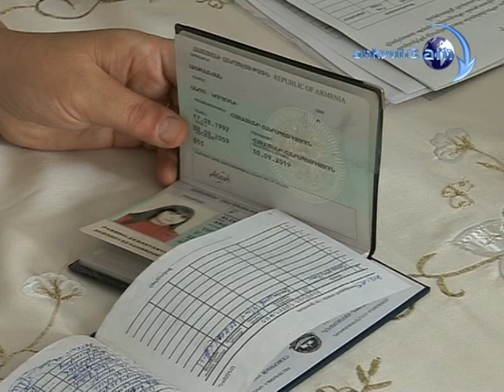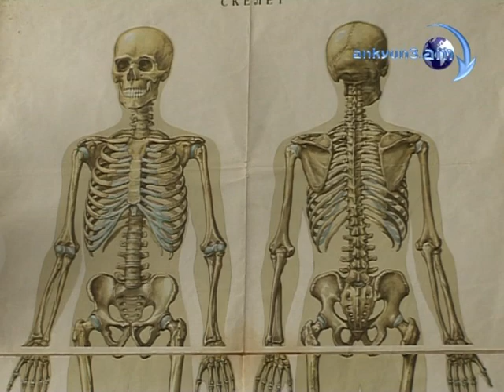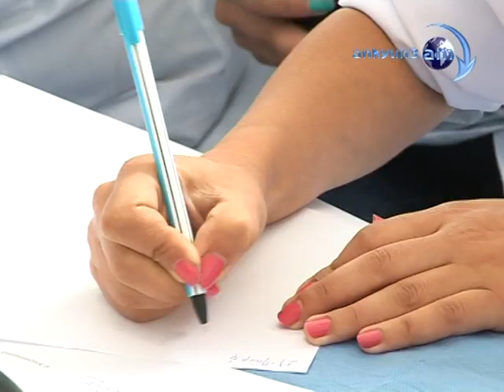Ավարտական պետական քննություն հանձնեց 14 ուսանող